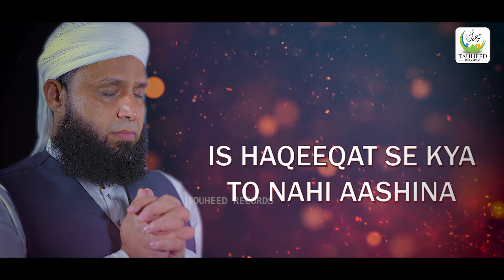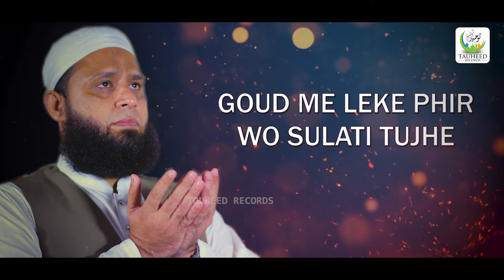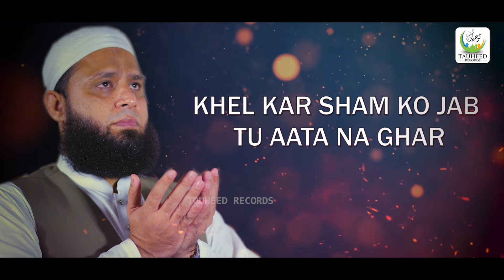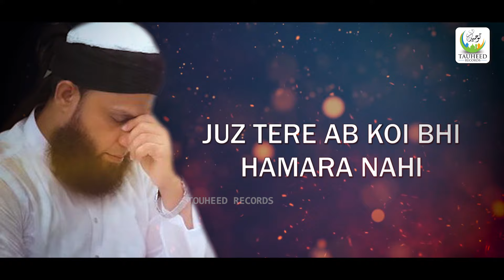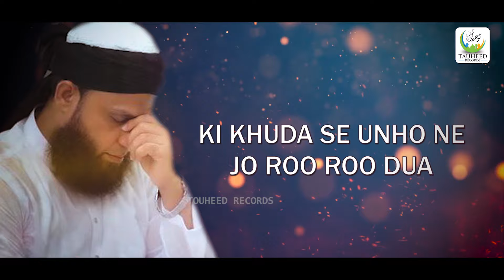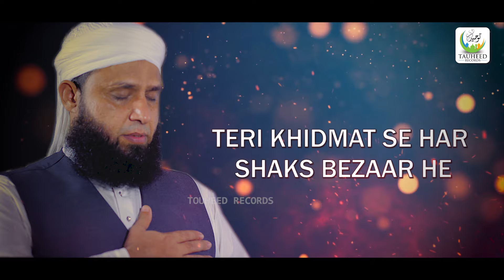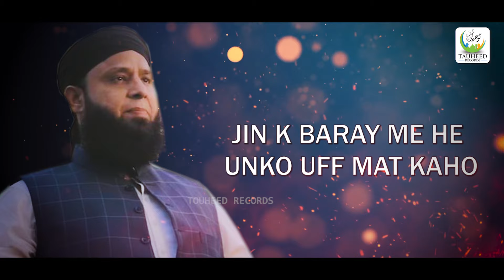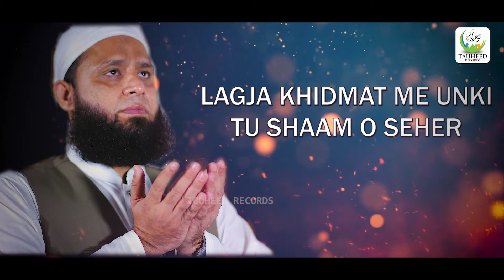Heart Touching Kalaam - Maa Ki Azmat - Anas Younus - Tauheed Islamic